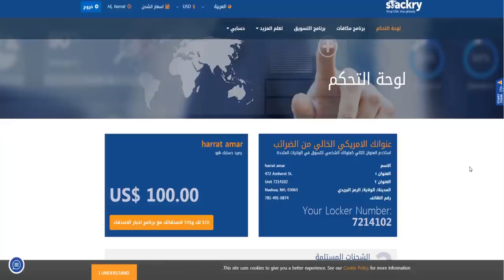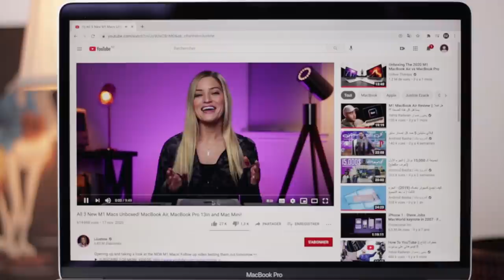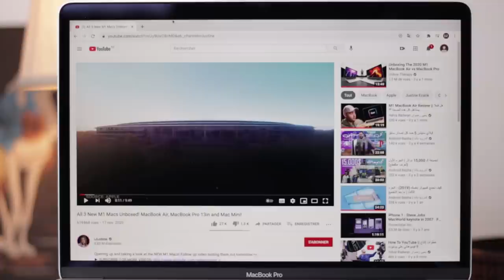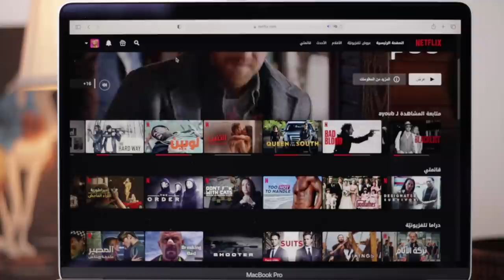تجربة التسوق من امازون و ايباي وفتح صندوق macbook pro 2020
للإتصال والاعلان